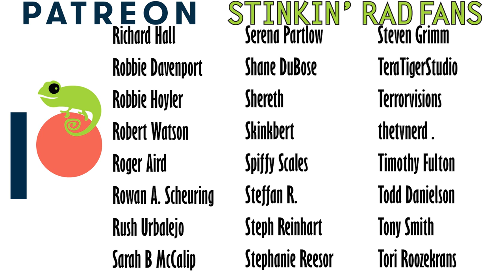How Snakes Eat, And Why They Don't Eat People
Snakes can't unhinge their jaws, but they can eat shockingly large meals. We watch a snake eat and discover the secret to this incredible snake ability.

Clint's Reptiles
770 East Main Street #127